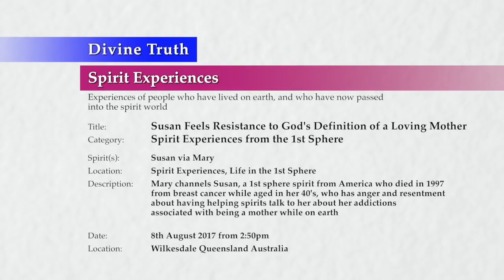20170808-1450 Susan Feels Resistance to God's Definition of a Loving Mother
Theme: Susan Feels Resistance to God's Definition of a Loving Mother

Location & Time: Wilkesdale, Queensland, Australia on 8th August 2017 at 2:50pm; Session 1

Description: Mary channels Susan, a 1st sphere spirit from America who died in 1997 from breast cancer while aged in her 40's, who has anger and resentment about having helping spirits talk to her about her addictions associated with being a mother while on earth

Chapters:
00:00:49  Introduction to Susan's Resistance to God's Definition of a Loving Mother
00:01:06  Susan's resistance to God's definition of a loving mother and reasons for breast cancer
00:03:08    Some reasons why people do not address or feel emotions
00:04:03    Susan's feelings about being told she was not a good mother
00:10:27    Addictions that drive being a mother
00:14:07    God's view of character, reasons for doing things, and emotions
00:19:47    Logical rational argument requires emotional connection
00:29:28  Susan finds the truth difficult to hear

Title: Susan Feels Resistance to God's Definition of a Loving Mother
Category: Spirit Experiences, Life in the 1st Sphere
Participants: Susan (via Mary as the medium) talks to Jesus
Type: Spirit Experiences (experiences from people who have lived on earth, and who have now passed into the spirit world)
Spirit's Location: 1st Sphere
Presentation: 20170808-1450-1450-JESMM-DT-SPR-SELSP1--Susan Feels Resistance to God's Definition of a Loving Mother